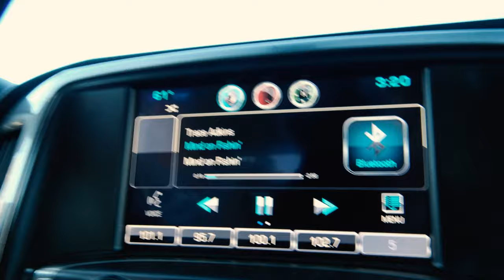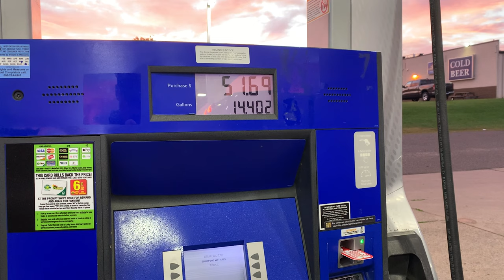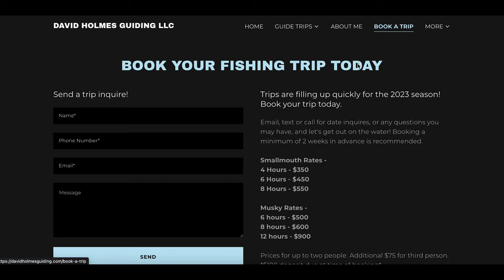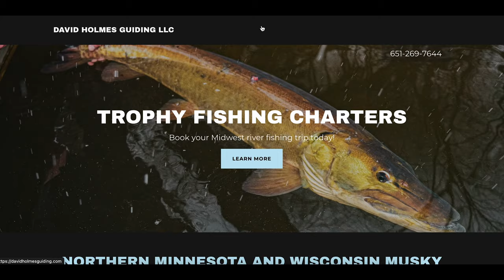Fall Musky Fishing in Northern Wisconsin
This was the second annual musky trip that my brother and I take with David Holmes. He was a neighbor of mine in college and we became great friends and this is a weekend we all really look forward to. We have a great time and get on some fish.

Check out David Holmes

Follow TDT Outdoors